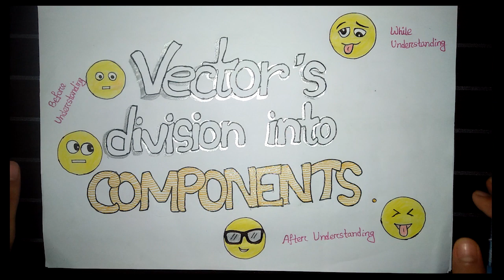Vector’s Division Into Components By Hridita Paul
আমি অনিরুদ্ধ দেব আমার টিম π-Rates এর পক্ষ হতে সবাইকে শুভেচ্ছা। বর্তমান এই ডিজিটাল যুগে প্রত্যেকটা শিক্ষার্থী যে ভাবে বিনা মূল্যে- ঘরে বসে শিক্ষা গ্রহণ করতে পারে সেই লক্ষে আমাদের π-Rates পরিবারের অগ্রযাএা
প্রতিনিয়ত আমরা আমাদের সর্বচ্চোটা দিয়ে চেষ্টা করব যেন প্রত্যেকটা শিক্ষার্থী আমাদের কাছ হতে ভালো কিছু গ্রহণ করতে পারে।
HSC বা উচ্চ মাধ্যমিক এর একাডেমিক এবং এডমিশন সংক্রান্ত, বিজ্ঞানের বিষয়গুলোকে সহজে সবার সামনে তুলে ধরা যাতে আমার ছোট ভাই-বোনেরা Basic Concept বুঝে আনন্দের সাথে Topic গুলো উপলব্ধি করতে পারে এবং এক্ষেত্রে তাদের ভয়টা যাতে দূর হয় । Math-Physics এর মজাটাকে যাতে তারা উপভোগ করে এবং কাজে লাগাতে পারে ।
বর্তমানে আমরা চৌহাট্টা, টিলাগড় এবং মদিনা মার্কেট (সিলেট) এ ব্যাক্তিগতভাবে শিক্ষা কার্যক্রম চালিয়ে আসছি ।

যেকোনো সমস্যা হলে যোগাযোগ করুন ০১৭৮২২৮৯২৩৭ / ০১৬৭৯৭০৩৯৮৫ নাম্বারে ।

Onirudda Deb Pranto
SUST (MATH)